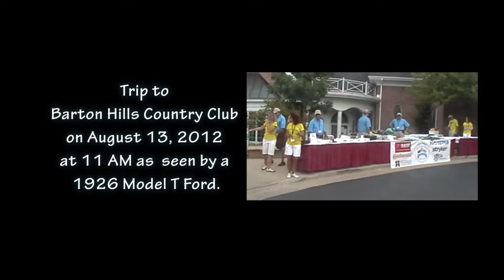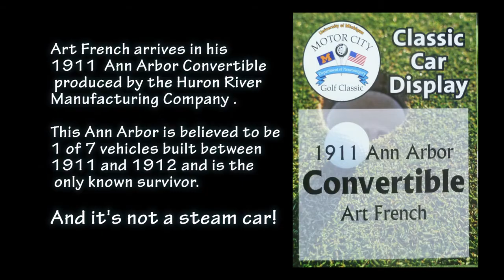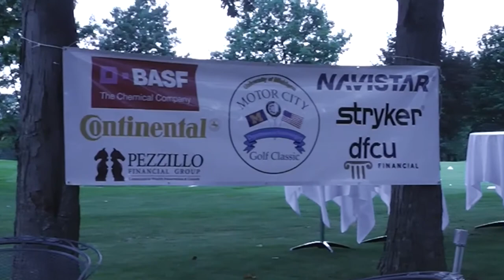The 2012 Motor City Golf Classic Car Show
This video contains footage taken at the Motor City Golf Classic at Barton Hills Country Club in Ann Arbor, MI on August 13, 2012. It focuses on the car show that was a part of that event and had some unique cars in it. Some of the car owners discuss their vehicles. The video also contains some footage taken from a camcorder that was mounted on the windshield of a 1926 Ford Model T.